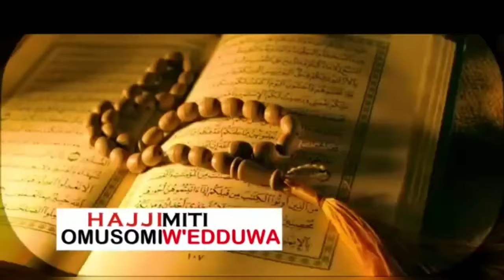Bamulekwa Bona Bawedeyo Nebakuba Eliso Evanyuma Kumulambo Gwa Kitabwe Baby Deo Wakati Munaku